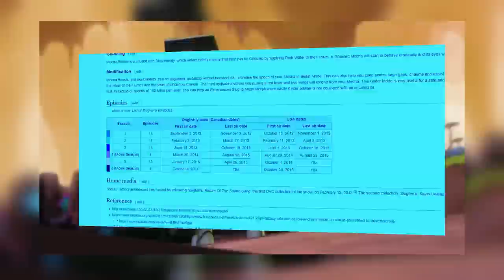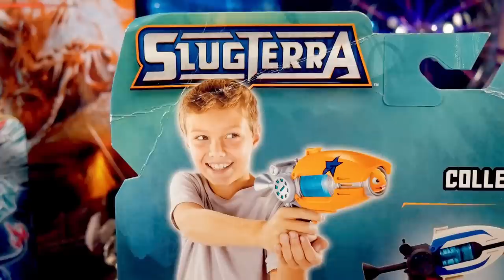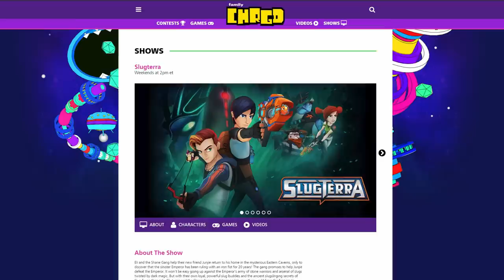What Happened to Slugterra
Slugterra was a show that was weird and shouldn't be good but against all odds ended up stealing my heart. Here's everything you should know about this and where it is now.